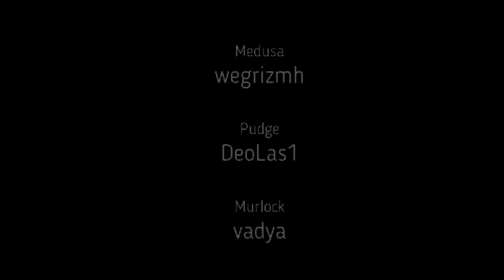Darky 0.50, 3 people - killed all, or why Sacred is OP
-ezmod

song: Great Spirit
Armin van Buuren, Vini Vici feat. Hilight Tribe